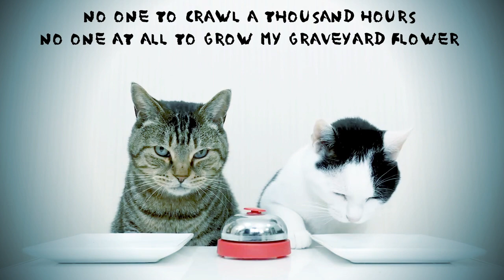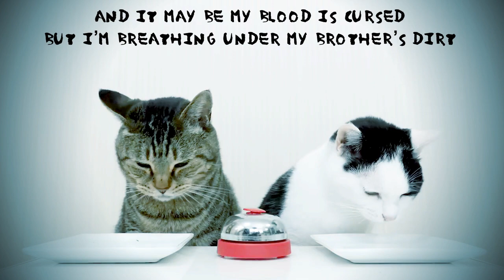Death bells are ringing... by Cats, Lanegan & Soulsavers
Song: Death Bells by Soulsavers with MarkLanegan (CD Broken, 2009)

Made this just for fun.